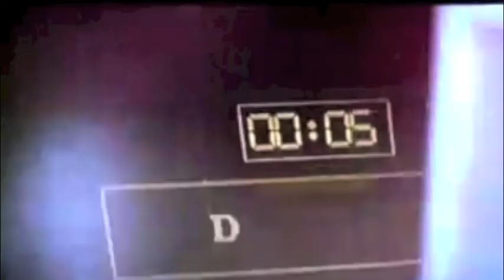Maths at Joeys - MATES DAY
A Promo video for a Mathematics day for Year 7 being held at St Joseph's Catholic High School, Albion Park. This is an exciting opportunity to participate in M.A.T.E.S Day, where students will be taken on a mathematical adventure through space and time.